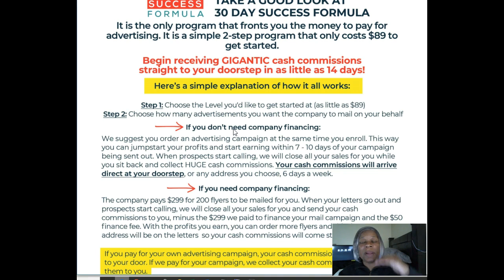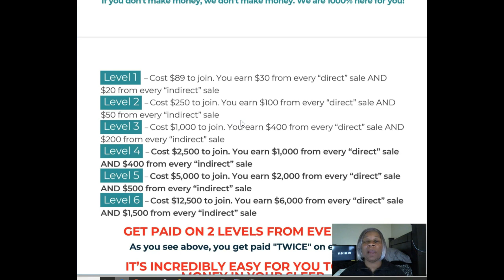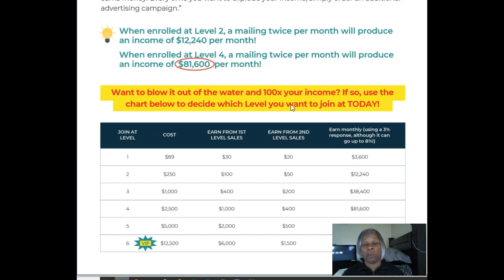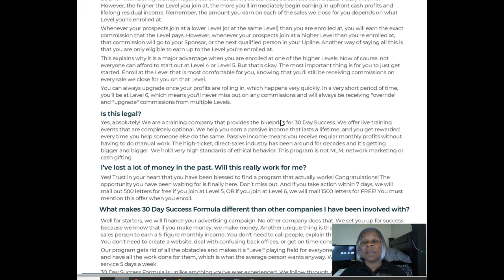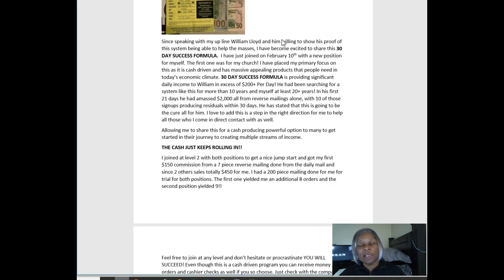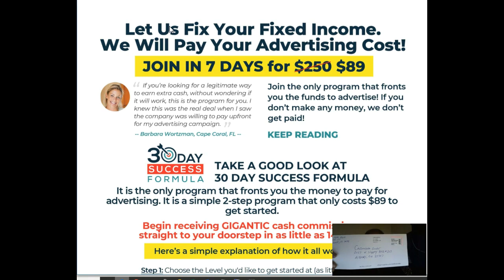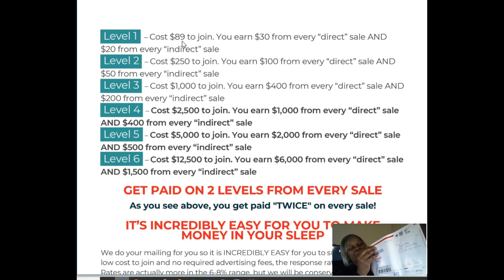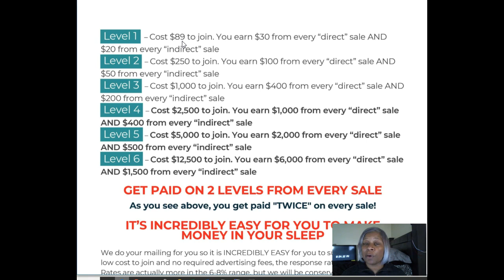30 Day Success Formula: Change has come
30 Day Success Formula: Change has come

and allow me to send you the recent  flyers for  new business models that are working for me and my team currently!